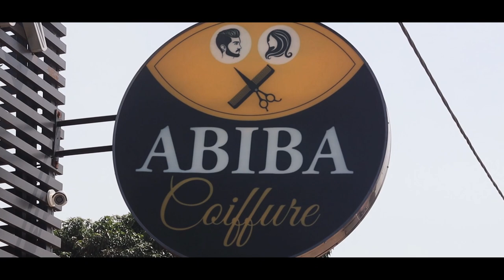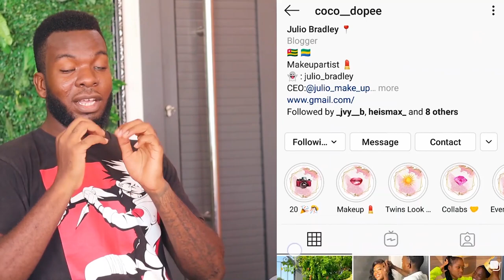INTERVIEW WITH AFRICAN JAMES CHARLES (Julio Bradley)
Hey guys feel free to turn on sub titles on the settings of youtube to ENGLISH ( NOT AUTO)  to understand.
Pardonne my poor french translations in advance hahaha.